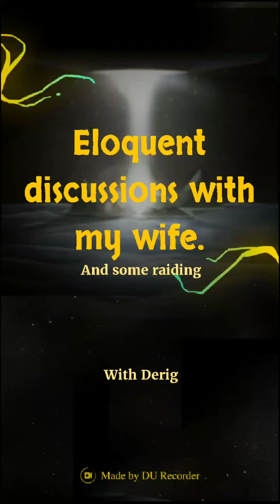Murders, cults, and sex traffickers. Eloquent discussions with my wife.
Jeffrey Epstein is the name I was searching for.  Keep in mind that he is "accused" of those crimes.  Chris Watts; however, is VERY guilty. And a POS.